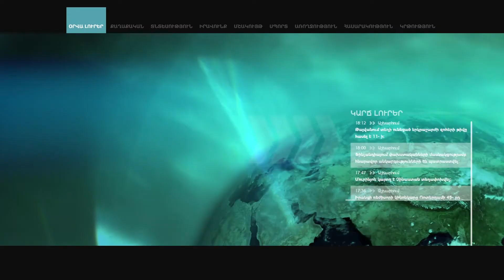Քաղաքապետը խոստացավ աղբահանության հարցը 2 ամսում լուծել, մինչդեռ 9 ամիս անց տեղաշարժ չկա